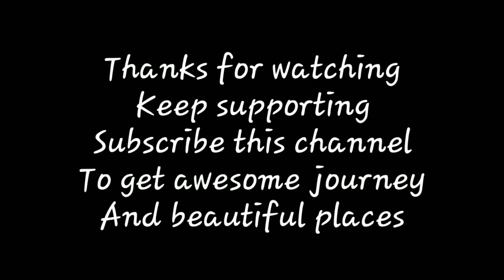Khirsu Uttarakhand || Khirsu Uttarakhand Vlog | Khirsu Garhwal Uttarakhand beautiful Hillstation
Khirsu is beautiful and peaceful place 19 kms from Pauri in uttarakhand it is really an awesome place

Snowfall in khirsu?